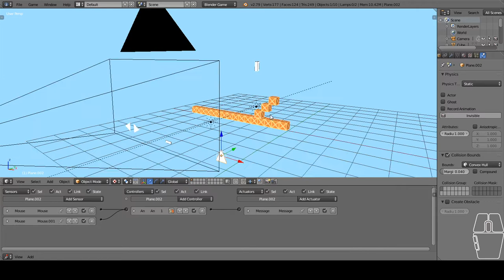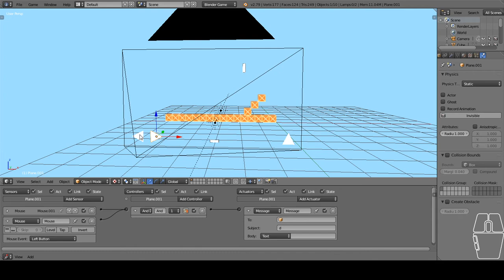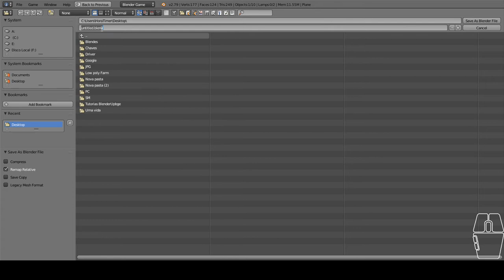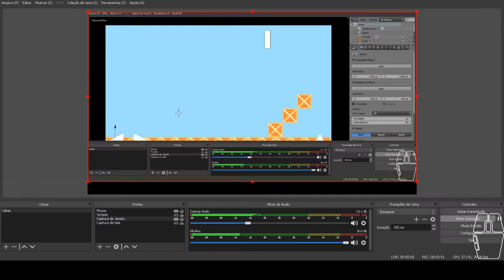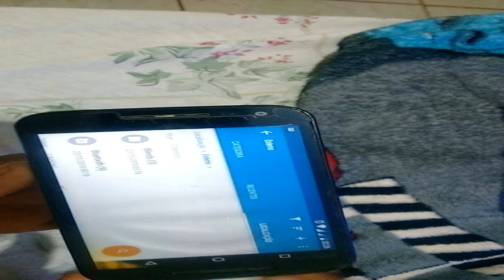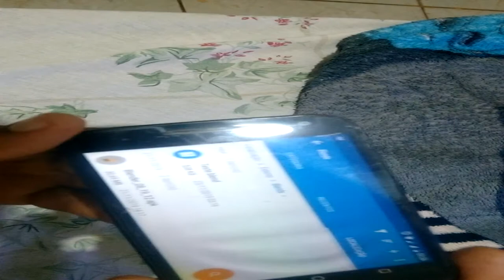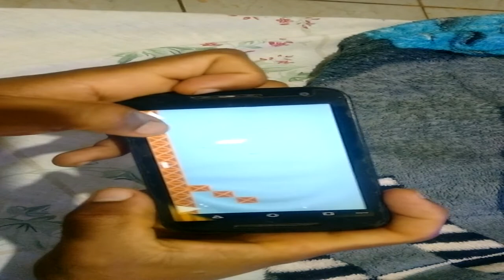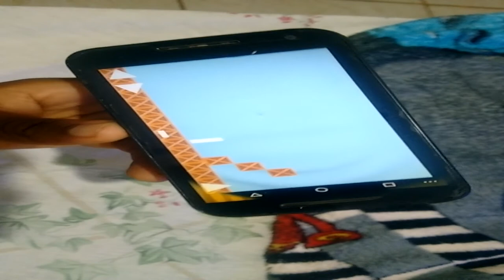BlenderPlayer On Android Phone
With BlenderPlayer you can view your games in .blend

Recommended to use lightweight projects as it is an android

Zero Ignorance

Sharing Knowledge.